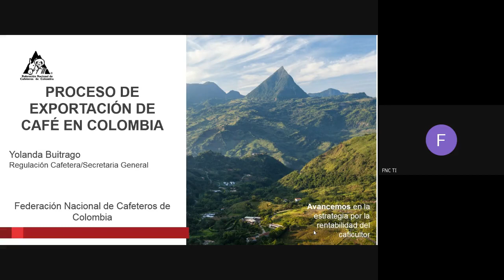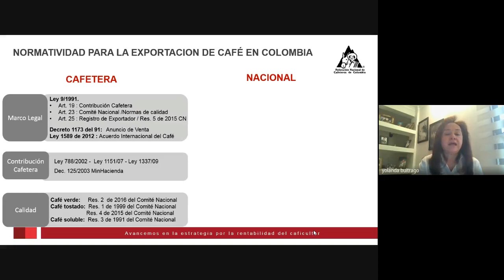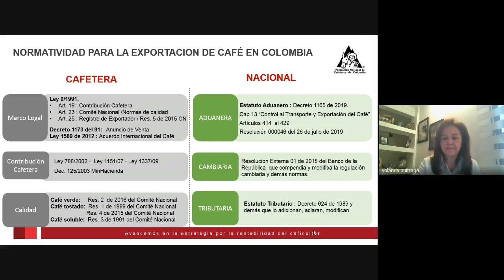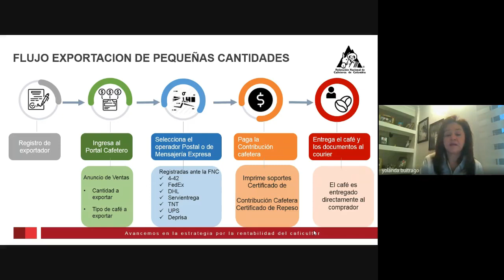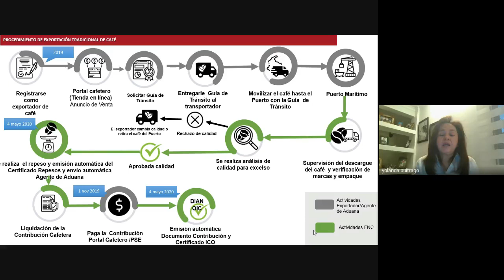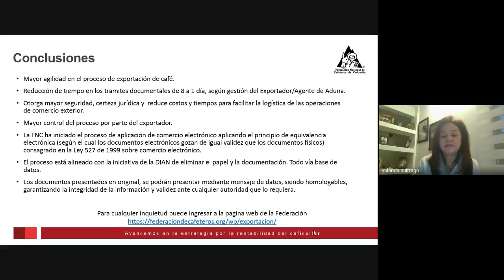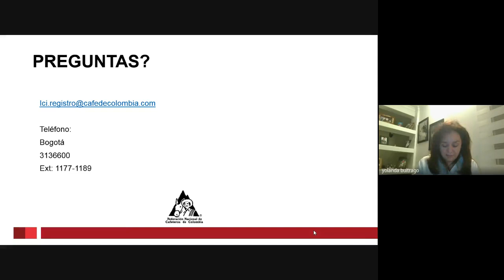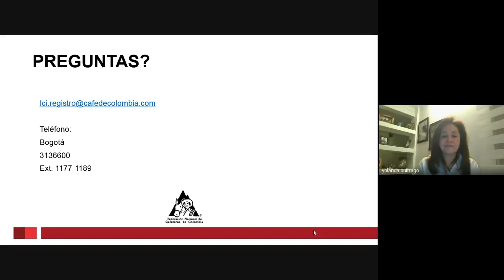Simplificación de los procesos de exportación de café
Proceso de exportación de café en Colombia por Yolanda Buitrago, Coordinadora de Regulación Cafetera